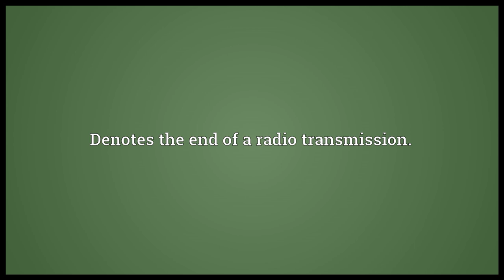G'day Meaning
Video shows what g'day means. Hi, hello.. Denotes the end of a radio transmission..  g'day pronunciation. How to pronounce, definition by Wiktionary dictionary. g'day meaning. Powered by MaryTTS